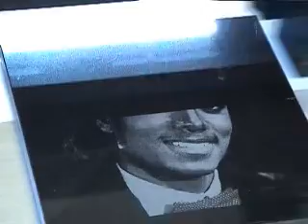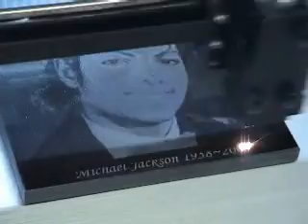GCC_01_MichaelJacksonTheKing.wmv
GCC Showcase Video :
In Remembrance of Michael Jackson, the King of POP